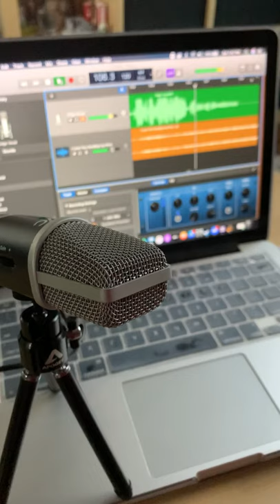I love you, Goodbye (Nina’s Version) - Johooooys